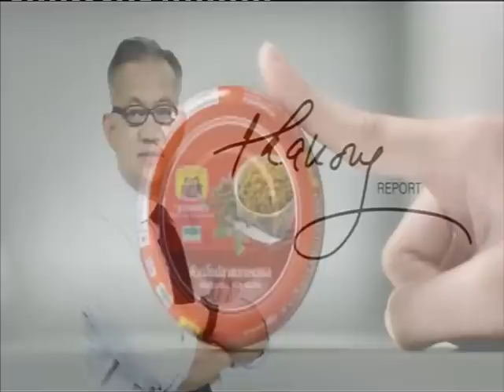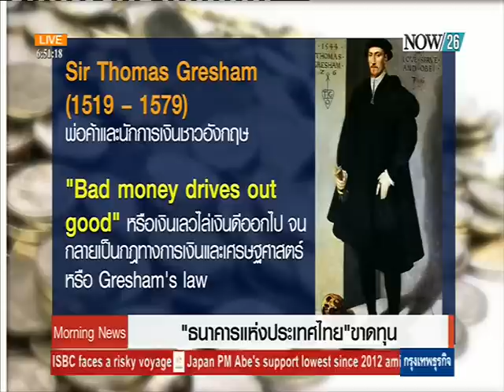"ธนาคารแห่งประเทศไทย" ขาดทุน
Morning News ช่วง Thanong Report : "ธนาคารแห่งประเทศไทย" ขาดทุน "NOW26" 16-6-58